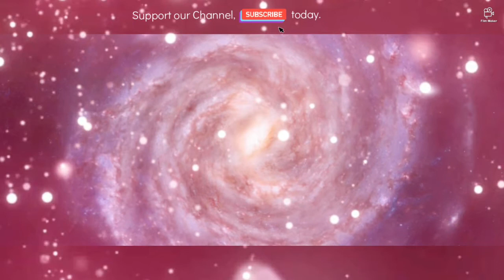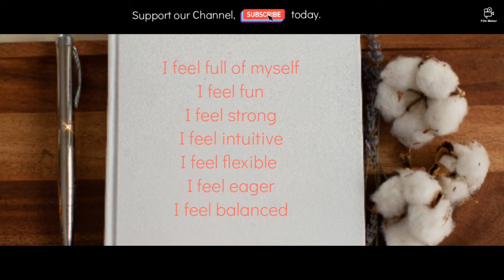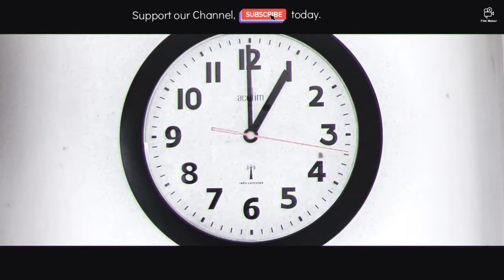ABRAHAM HICKS - The Flawed Premise!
Abraham Hicks- The Flawed Premise: Do not waste your life anymore!

You have the EXTRAORDINARY POWER WITHIN YOU!! Today choose HAPPINESS, choose JOY,  choose LOVE, choose HEALTH and to choose to manifest a life of ABUNDANCE 🌞🌞❤️❤️💲💲

If you are new to LAW OF ATTRACTION then I highly recommend getting "Ask and It is Given" book or audiobook by Ester Hicks